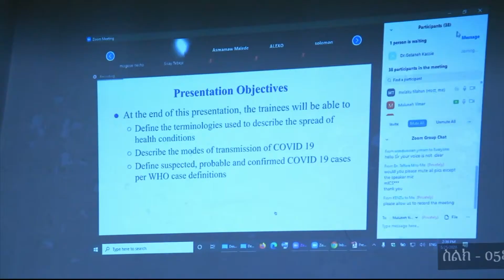በኮሮና ቫይረስ ምክንያት በቀላሉ ስብሰባ ማደረግ የሚያስችለዉ ቪዲዮ ኮንፈረንስ